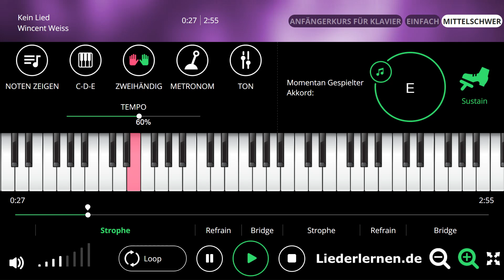Wincent Weiss - Kein Lied | Klavier lernen - Musiknoten - Akkorde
Piano Musiknoten, noten lernen, Klavier lernen, Klaviernoten, Musikschule, keyboard noten, klavier spielen lernen, keyboard lernen, Klavierunterricht, klavierakkorde, online klavier, AkkordeMusikunterricht, Selbststudium Gitarren-Akkorde, Klavier für Anfänger, Klavierlehrer online, Akkorde, Music sheets
Allein Mit Flügel